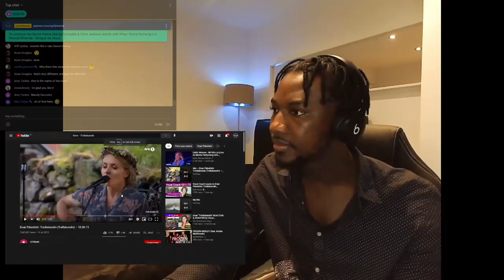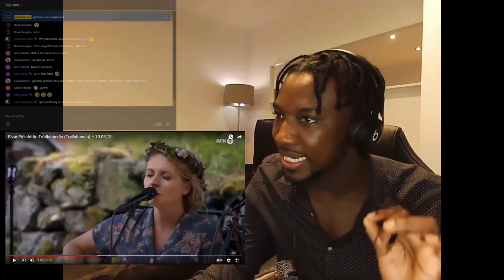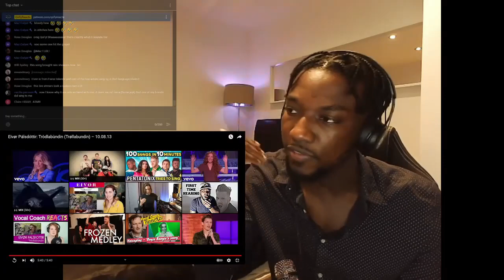FIRST TIME HEARING Eivør Pálsdóttir: Tròdlabùndin (Trøllabundin)